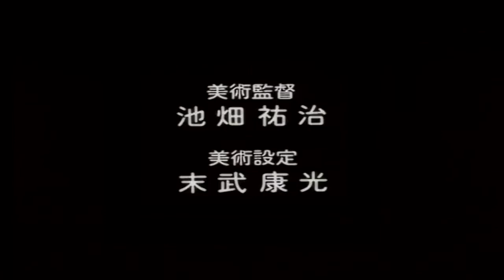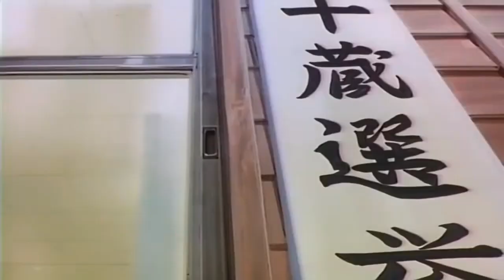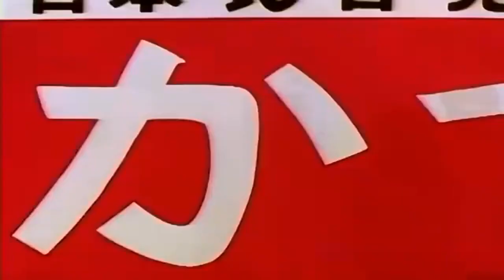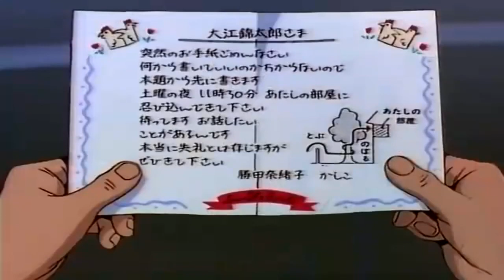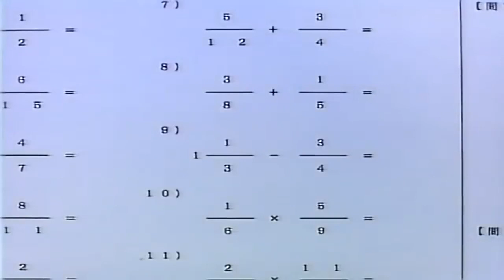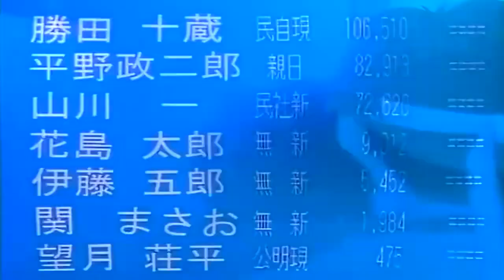Zlatno Momče Epizoda 2 - Iskušenje Device (Srpski Fandub)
Golden Boy by Tatsuya Egawa

Uloge:
Kintaro Oe - Nenad Grujić (Scarfinger)
Kacuda Naoko- Anja Radović i Maja Mitrović (Dementhia)
Službenik 1 i 2 - Igor Jokić (Toriyen)
Juka Kanzaki - Ana Bujaković (Kei)
Đuzo Kacuda- Slaviša Repac
Noriko Kacuda - Ana Repac
Sobarica - Nenad Grujić
Narator- Aleksej Krpan (Jozonizozonizaor)

Odjavna pesma: Samostalni Referenti - Moje pesme, moji snovi
Pičvajz Pikčers, MMXXI